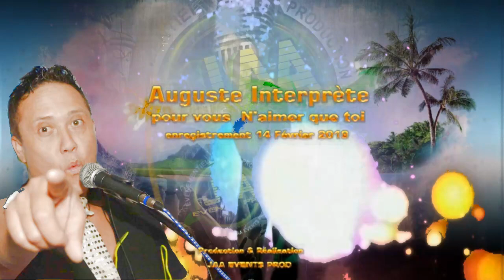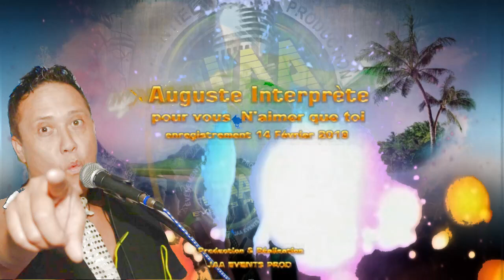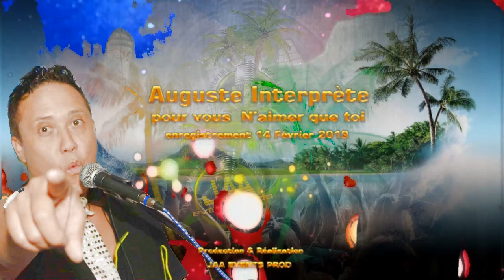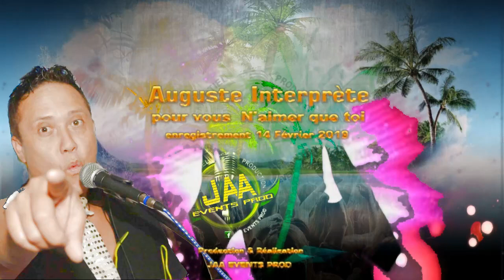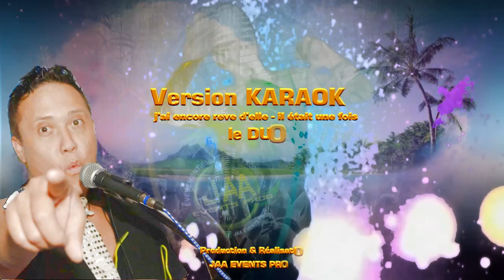Auguste interprète: N'aimer que toi - Comedie Musicale 2019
Production & Réalisation JAA Évents Prod vous présente STUDIO Live 2019 Auguste interprète N'aimer que toi - Comédie musicale Enregistrement 14 Février 2019 en Nouvelle Calédonie Infoline au 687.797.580 Émail